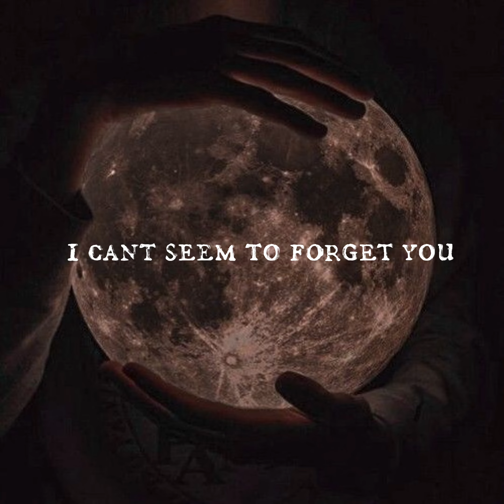~ remember becky hill sped up audio ~